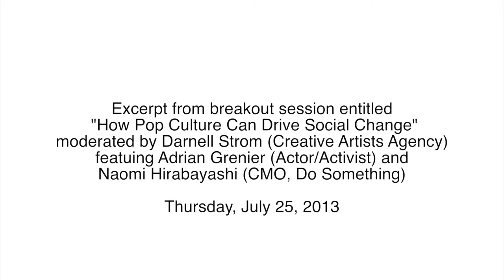NEXUS at UN 2013 - "How Pop Culture Can Drive Social Change"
In this excerpt, moderator Darnell Strom (Creative Artists Agency) leads a discussion about the potential and responsibility of celebrities and 'popular' culture to drive social change. Featured in the excerpt are Adrian Grenier (Actor on HBO's "Entourage") and Naomi Hirabayashi (CMO, Do Something). Also, attendee Binta Niambi Brown shares "An Invitation" co-authored by a group of artists and artists advocates during a Annenberg Retreat at Sunnylands in May 2013. The text of this statement is found below.

"The Invitation"

Culture permeates all. It is the ground for all social formations, from the food at our table to our economic and political systems. In a world marked by multiple crises, resulting in isolation and exploitation, each of us has a stake in and a right to create our personal and shared futures.

In this context the value of the arts goes beyond mere economic terms. It is not only about making things, it is about making things happen. It is not just about production, but about process. Art lives in the world and not just in what claims itself as "the art world." Against all boxes and labels, art appears everywhere and it defines itself. Creativity has no limits.

Art has the power to move our imaginations and bodies, transforming the emotional and physical spaces we share. It has the power to build and transform social relations and to bring about equity and justice. Art is not marginal. It is essential to bettering our lives.

In these times of uncertainty, it is possible to say that we are all artists now, and we all have the creative power to make a better world. We pose this question as an invitation: what if...?

Co-authored by:
Binta Niambi Brown
Jeff Chang, Author & Executive Director, Institute for Diversity in the Arts at Stanford University
Brett Cook, Artist, Educator, & Healer
Fernando García Dory, Artist & Cultural Worker;
Olga Garay-English, Executive Director, City of Los Angeles Department of Cultural Affairs;
Jeanne van Heeswijk, Artist;
Rick Lowe, Artist;
Anne Pasternak, President & Artistic Director, Creative Time;
Favianna Rodriguez, Artist & Director, CultureStrike;
Elizabeth Sorensen, Trustee, The Annenberg Foundation Trust at Sunnylands & Board Member, Creative Time;
Johan Sorensen, Behavioral Health Specialist

Filmed by Margaret Kim